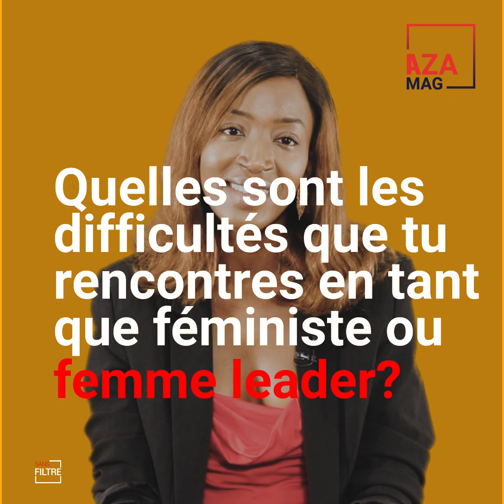Sans Filtre - Alimatou Diallo- Épisode 13 - Tu finiras vieille fille toute seule....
Sans Filtre: A force de vouloir un mariage d'amour tu finiras vieille fille toute seule...

Un grand merci à @dialloalimatou pour ce témoignage poignant

Suivez AZA MAG TV, le Magazine des femmes qui s'assument